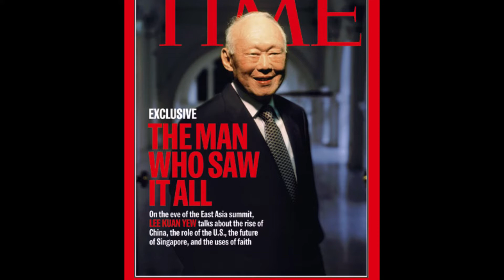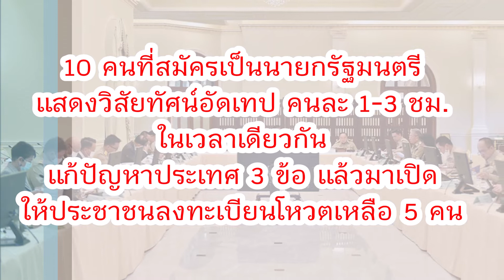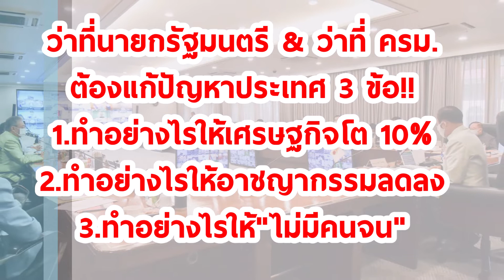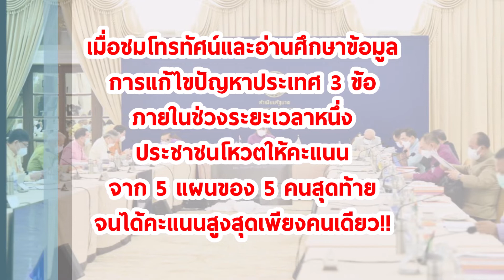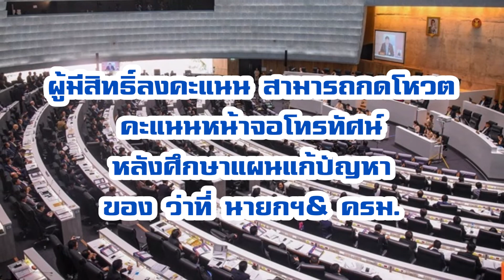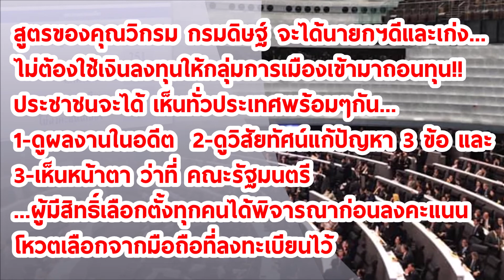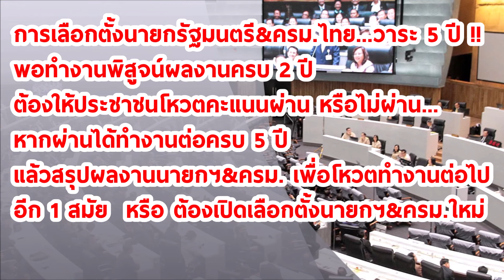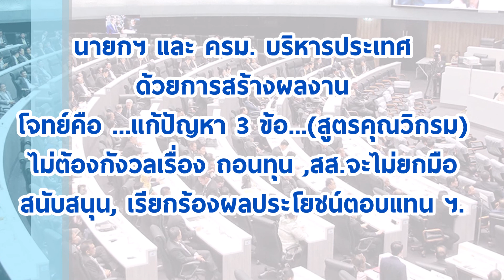นรม.& ครม. สูตรคุณ วิกรม กรมดิษฐ์ โลกเปลี่ยนสี สุทธิชัย หยุ่น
ไทยจะหลุดพ้นวงจร ลงทุน ถอนทุน จ่ายเงินซื้อเสียง ในวงการการเมืองได้หรือไม่
ถ้าไม่มีการลงทุนหาเสียง จะไม่มีการถอนทุน จะไม่มีการทุจริตโครงการของรัฐบาลมากมาย หลายคนอยากได้ ผู้นำรัฐบาล และ ครม. ที่ดีและเก่ง แบบไม่ต้องถอนทุนคืน

วันนี้คุณวิกรมมีวิธีการเลือกตั้ง นายกฯ และ ครม.ให้ได้คนดีและเก่ง
เป็นรูปธรรมมาเสนอ. ครับ
ใครเห็นด้วย พิมพ์ 1
ใครไม่เห็นด้วย  พิมพ์ 2